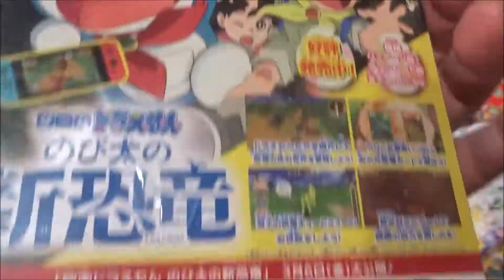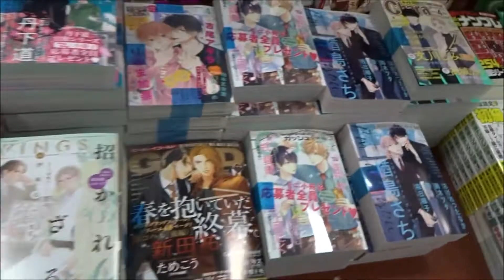ドラえもん総集編 2020春号 2020年 04 月号「ドラえもんのび太の新恐竜」【小学館】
500万回再生達成
918万1246再生(2020.1.1.)
3年間で動画1万本
Hiroshima Prefecture
Itsukushima Shrine
 毎日投稿
広島youtuber
次世代 youtuber
１日10万回再生
１００万回以上再生されている動画、チャンネル
■購買ガイド■
■完売の多い劇場グッズチェック
【当日の状況】【リアルタイム】